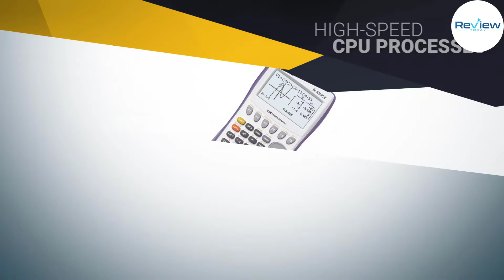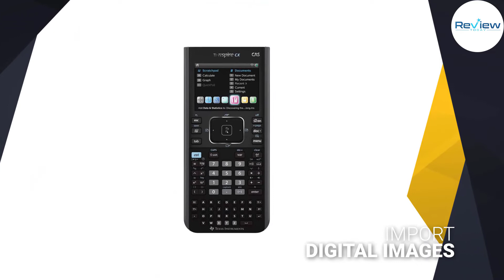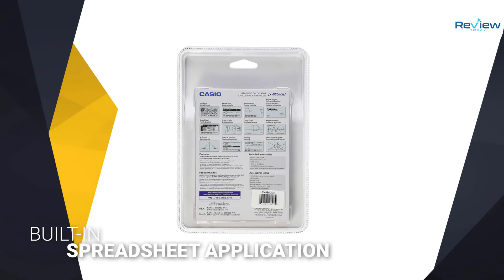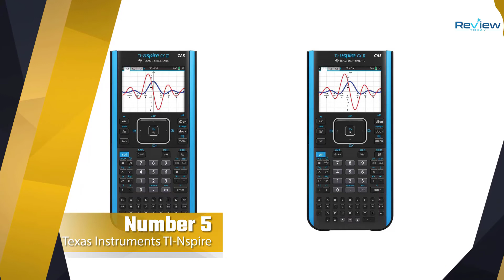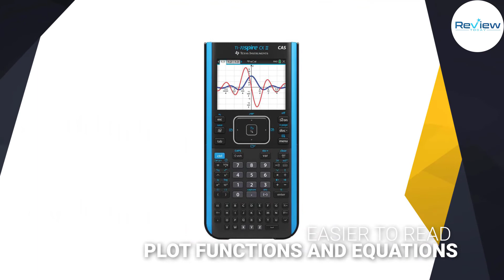Top 5 Best Graphing Calculators [Review in 2022] - With Icon Based Menu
Best graphing calculators featured in this Video:
NO.1. Casio fx-9750GII Graphing Calculator
NO.2. Texas Instruments CX CAS Calculator
NO.3. Casio fx-9860GII Graphing Calculator
NO.4. HP Prime Graphing Calculator
NO.5. Texas Instruments TI-Nspire CX II Calculato

🕝Timestamps🕝
0:15 - Introduction
0:23 - Casio fx-9750GII Graphing Calculator
1:14 - Texas Instruments CX CAS Calculator
2:04 - Casio fx-9860GII Graphing Calculator
2:54 - HP Prime Graphing Calculator
3:45 - Texas Instruments TI-Nspire CX II Calculator

What Is a graphing calculator?
A graphing calculator is a handheld computer that is capable of plotting graphs, solving simultaneous equations, and performing other tasks with variables.

What is the best graphing calculator to buy?
If you are looking for the top graphing calculator, then you are in the right place. The Home Genie team tries to collect as much information as possible, read lots of user-based reviews, and rank them based on quality, value for the price, the reputation of the manufacturers, etc. Please let us know if you have something in your mind in the comment section.